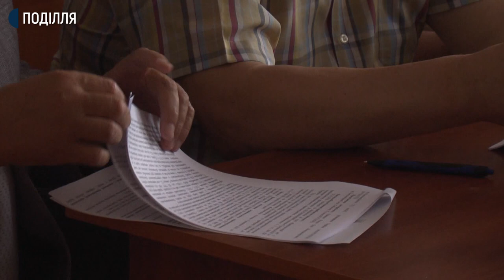Розгляд справи щодо ДТП, яка сталась 6 років тому, в якій загинула 81-річна хмельничанка перенесли.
Розгляд справи щодо ДТП, яка сталась 6 років тому в обласному центрі, та в якій загинула 81-річна хмельничанка перенесли. Таке рішення ухвалив суддя Хмельницького міськрайонного суду Олег Антонюк. У скоєнні наїзду на пішохода підозрюють першого заступника начальника директора державної екологічної інспекції області Віталія Гуменюка, який у 2014 очолював відомство. На початку слухання прокурорка у справі зачитала новий обвинувальний акт.